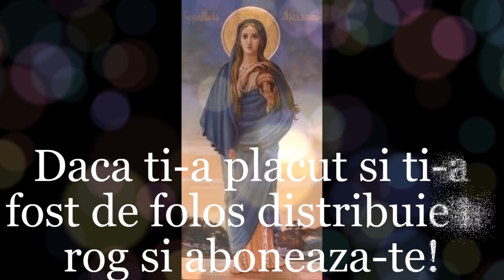Rugaciune catre Sfanta Mironosita Maria Magdalena